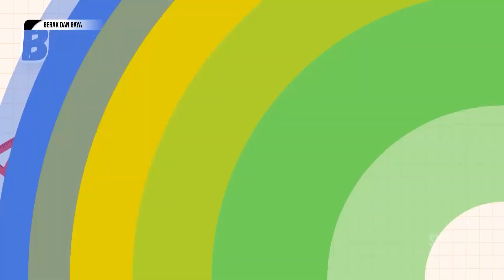KEGIATAN ANAK-ANAK SEHAT DAN CERDAS KB MA'HAD ISLAM - GERAK DAN GAYA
KB MA'HAD ISLAM / TAYANG (12/05/22)
EPISOODE 1 - GERAK DAN GAYA

Mau tanya-tanya?